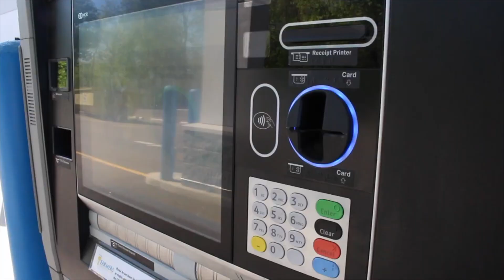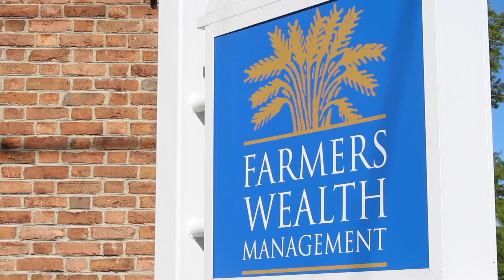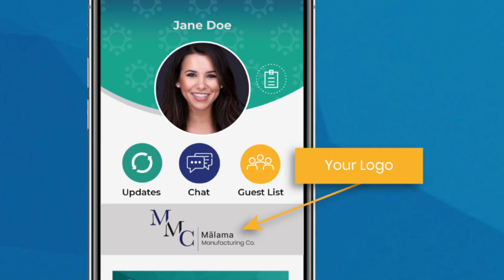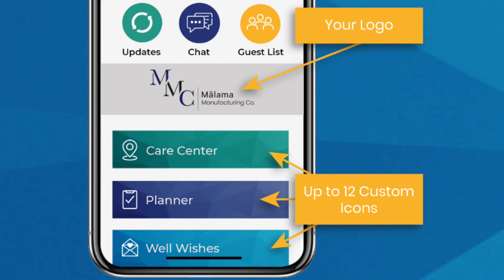Farmers Stock Hits All-Time High After Merger | Daily Buzz 11-03-21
Farmers National Bank CEO Kevin Helmick discusses how the bank is minimizing duplication after the merger, and what new services will be offered.

Plus: OhanaLink partners with Potential Development on a new app.

What’s Causing The Workforce Shortage? | Your Money